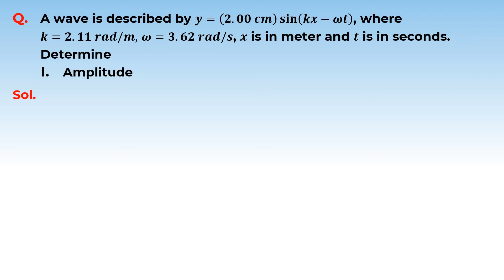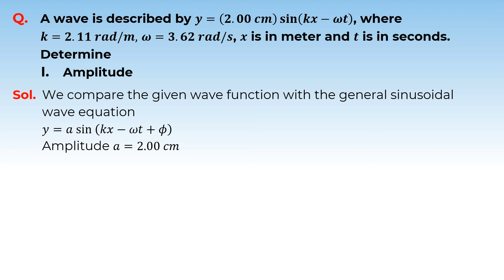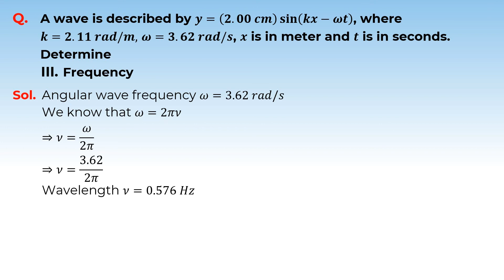6. 11P15.1 PSV1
Chapter: waves